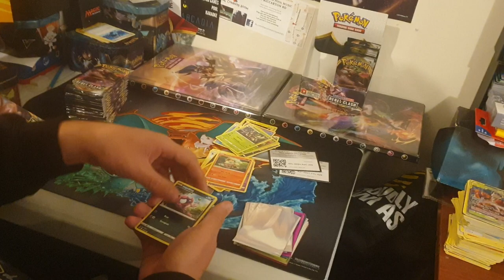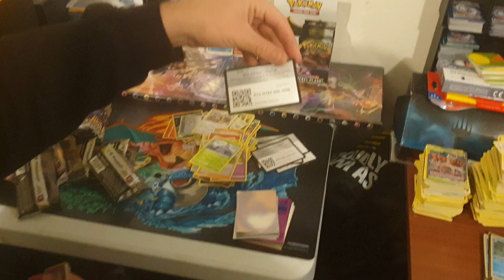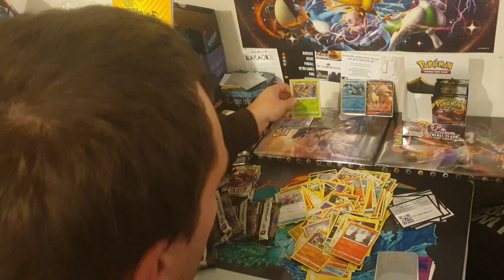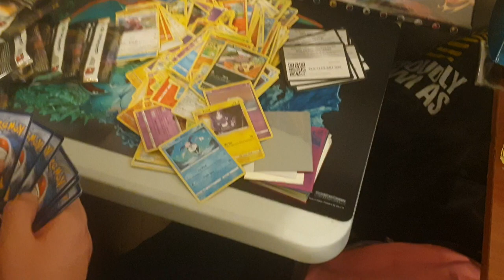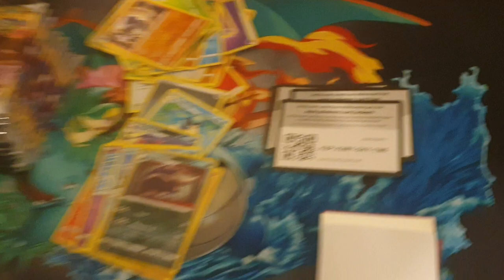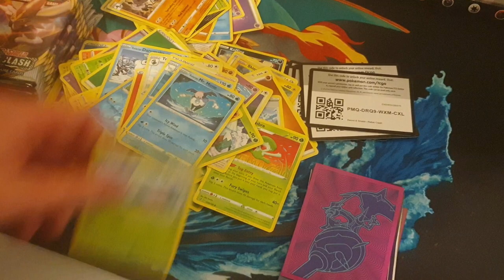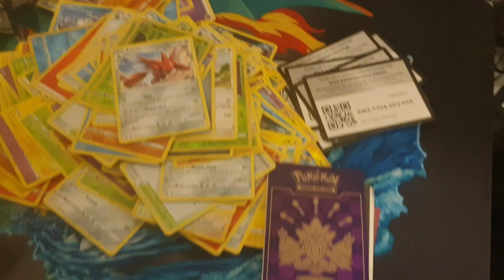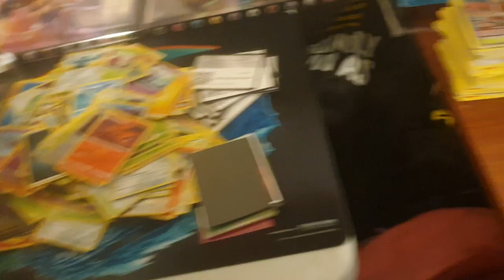Rebel clash booster box battle vs crypticbunny gaming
Salazars psyduck channel,s
Salazar and hayward have challanged
Crypticbunny gaming to a booster box the link will take you to there channel hope yall enjoy